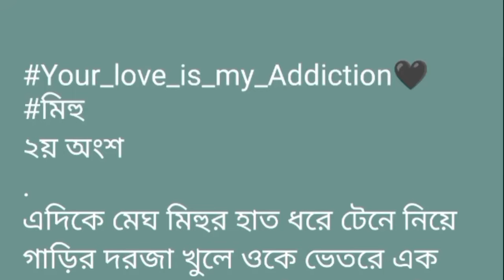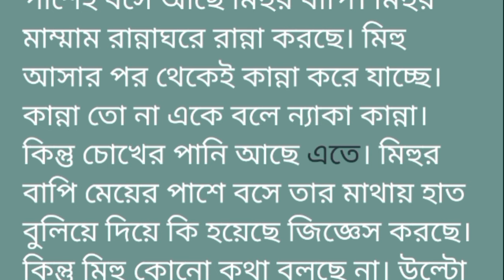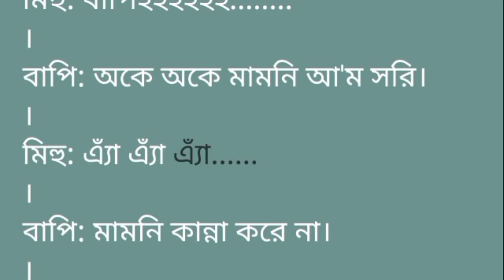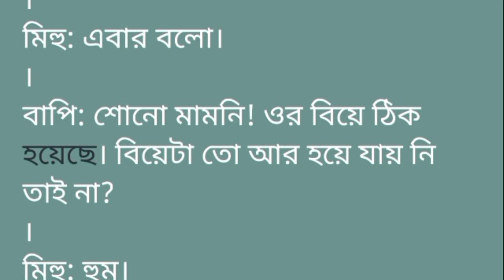Your_love_is_my_Addiction🖤||২য় অংশ|| আমার দ্বারা কি জীবনেও সকালে তাড়াতাড়ি ঘুম থেকে ওঠা হবে না?